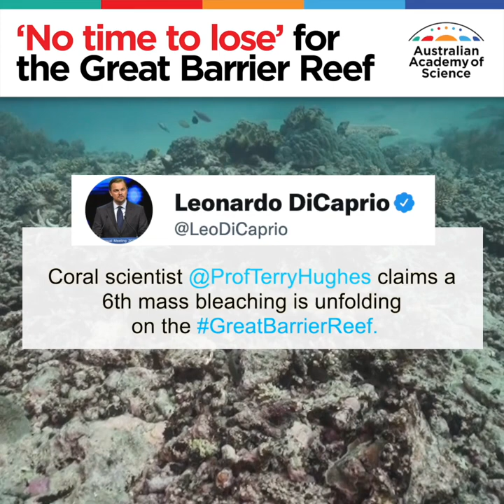No time to lose for 'Great' Barrier Reef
There is 'no time to lose' for the Great Barrier Reef. Here is why bleaching occurred on the reef this year, and what can be done to reduce bleaching events.
Visit our climate change hub.
Watch our playlist on climate change